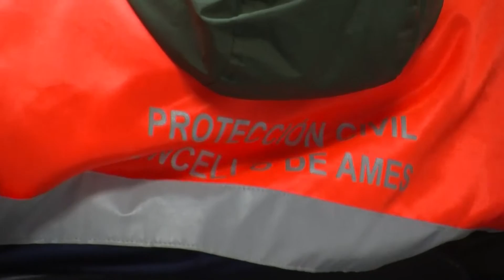09032020 16 CURSO PROTECCION CIVIL RIBEIRA